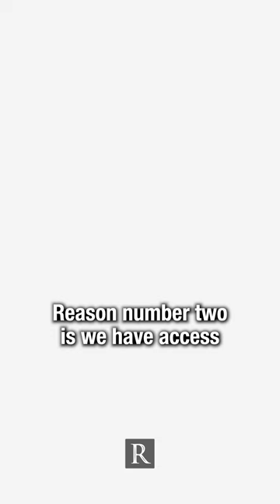Top 5 Reasons You Should Move to Southern Oregon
Here's my top 5 reasons that you should move to Southern Oregon.

☀️ We have the best weather - 4 seasons!

⛵️ We have so many beautiful lakes and outdoor areas.

 🌊 We're only a couple hours from the Oregon Coast.

🍷 We're in the heart of Oregon Wine Country.

🤯 We'll never get nuked!